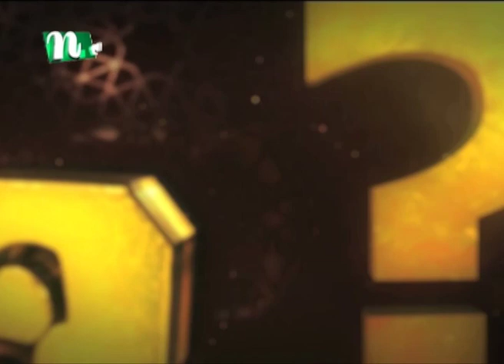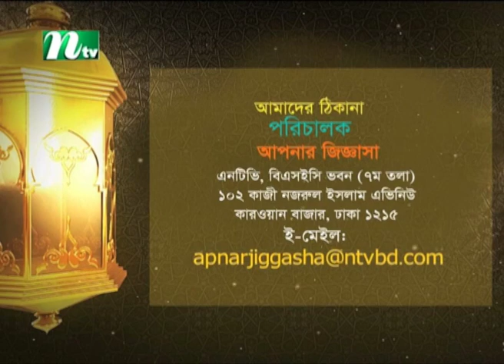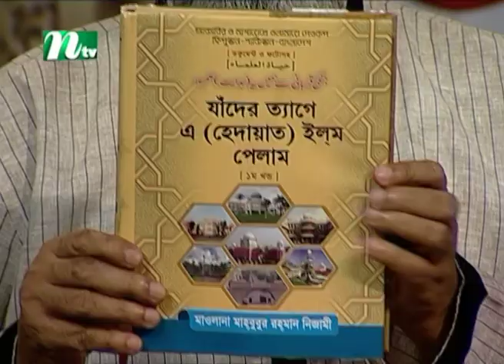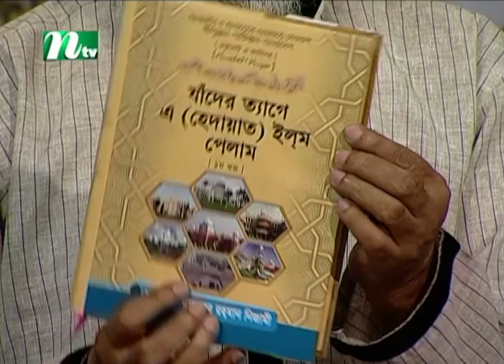প্রচলিত তাবলিক জামাতে অংশগ্রহণ বাধ্যতামূলক ? ড. মুহাম্মাদ সাইফুল্লাহ | আপনার জিজ্ঞাসা | EP 642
CAST

CREW